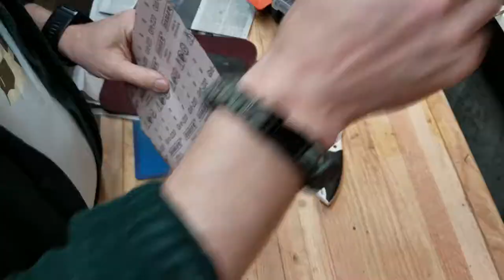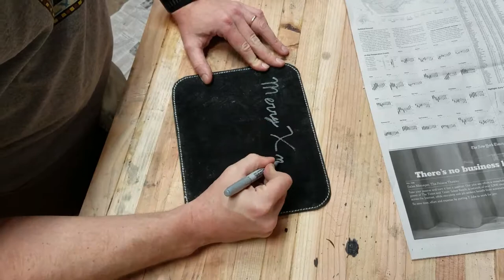Latigo Mouse Pad 2018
Here I build a latigo mouse pad for our 2018 Secret Santa gift exchange. I used burgundy latigo leather and backed it with black suede to keep it from sliding around on a desk top. I stitched it with white linen thread that I waxed with beeswax. This was my first attempt at finishing the edges with an edge coating. The next time I do it, I will burnish the edges before I apply the coating.